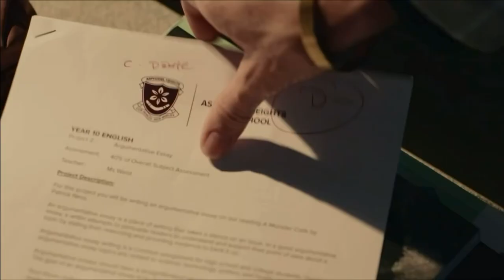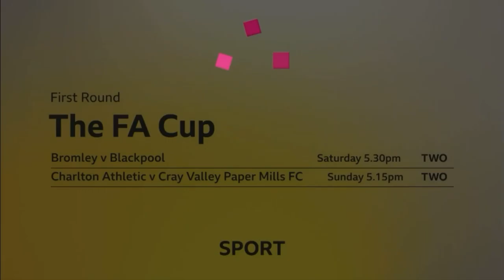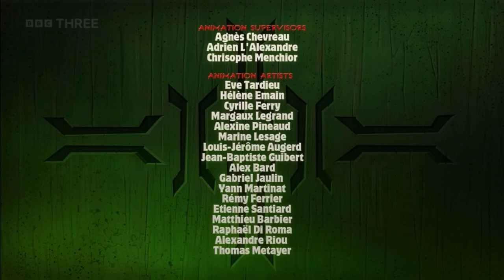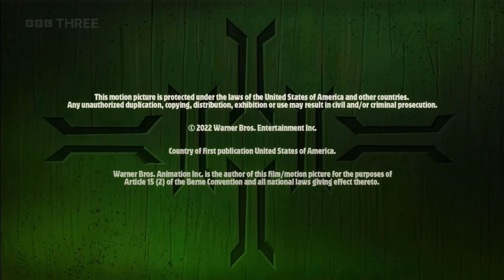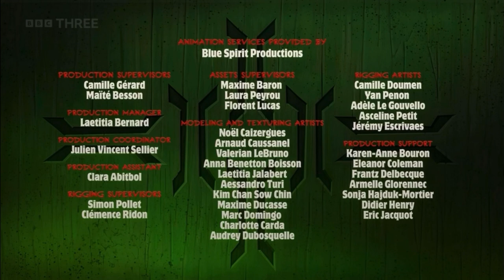CBBC Closedown & BBC Three Startup and Continuity - 30th October 2023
Leading out of Spooky Files, during Gremlins: Secrets of the Mogwai and into The Catch Up.